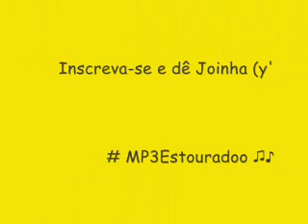ABRAKADABRA 2015 (SINTA A PRESSÃO DOS GRAVES) - VAI ROLAR FESTINHA